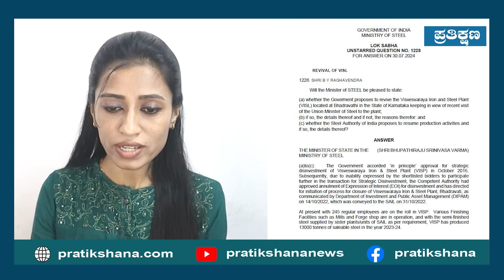ಬಯಲಾಯ್ತು ಕುಮಾರಸ್ವಾಮಿ ನಾಟಕ.! ಮತ್ತೆ ಮಾತು ತಪ್ಪಿದ HDK !